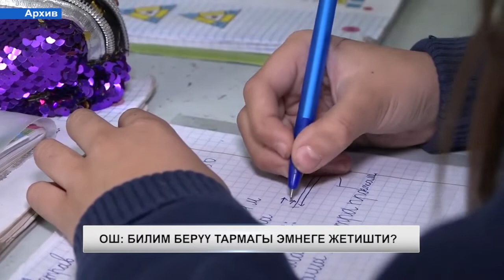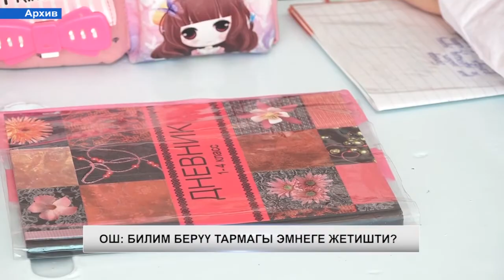2019-жыл Ош шаары билим берүү тармагында кандай жетишкендиктерге жетишти?